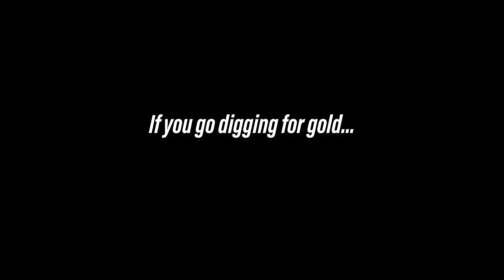Best Bits of MOCHA | The Gold Rush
Experience Mocha’s powerful performances in Season 3 of OUTtv's The Gold Rush. From flawless execution to undeniable charisma, see how Mocha rises as a fierce competitor and a fan-favorite queen in this thrilling season.